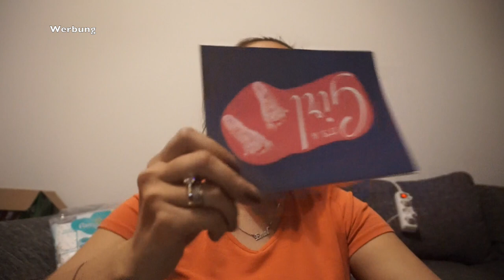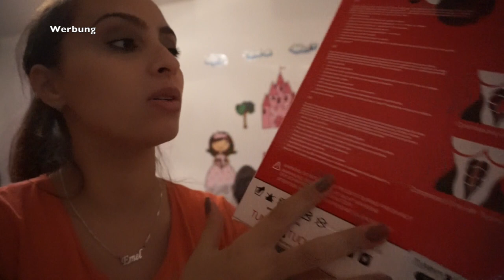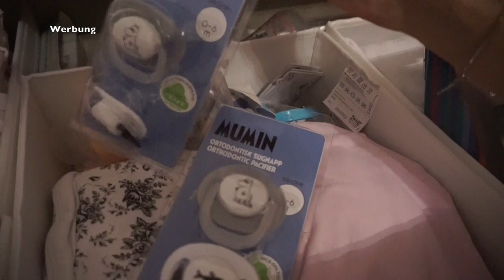IST AUDER YEZIDE ?! l ROSSMANN HAUL FÜR LIYA l FAMILIE SAID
* BEARBEITUNGSPROGRAMM : IMOVIE

Packstation :

Emel Said
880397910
Packstation 129
51103 Köln